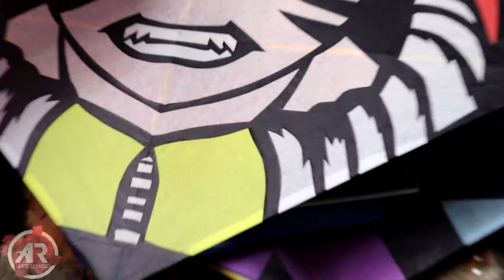A GARAGEM DE PIPAS QUE TODO PIPEIRO QUER TER! VÁRIOS RÉLOS DE QUADRADO BARUEL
Começando mais um vídeo daquele jeito e dessa vez, resolvi gravar um pouco das pipas do meu amigo Fabiano!
Será que ele tem pipa?